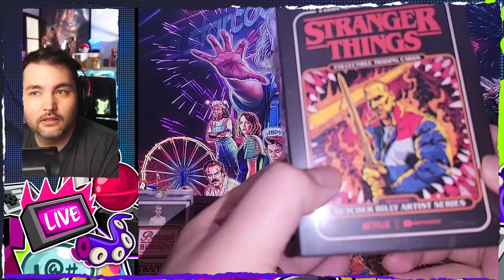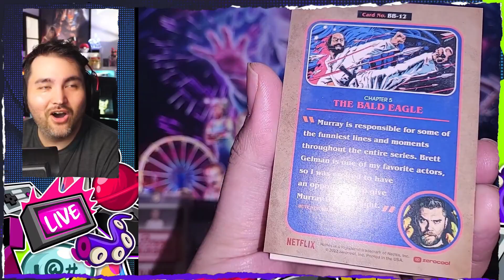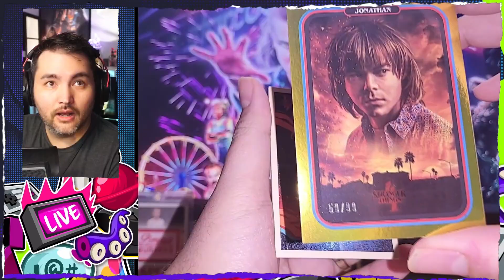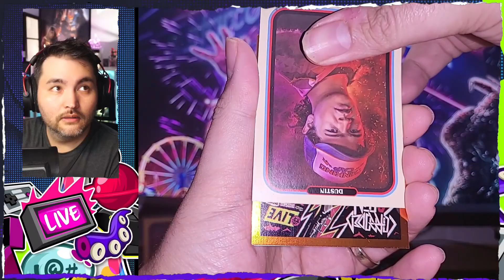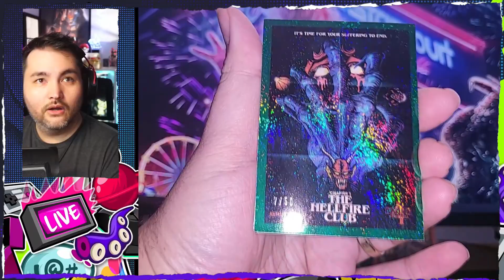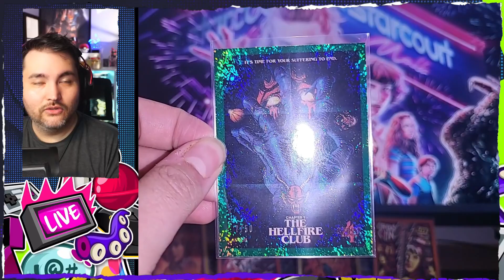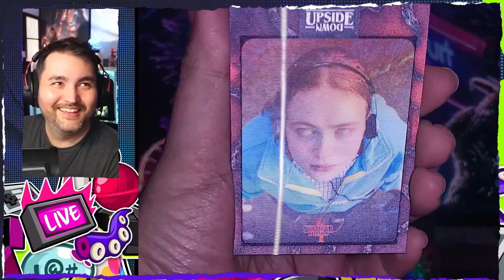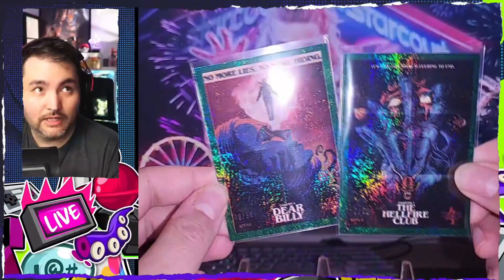🔥NEW🔥Hit in every pack?!? Netflix have out done themselves. (Stranger Things x Zerocool)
Opening the brand new Zerocool x Stranger Things: Butcher Billy series boxes. Was very happy with the variety and odds of hitting some really cool parallels. Will definitely be getting more!